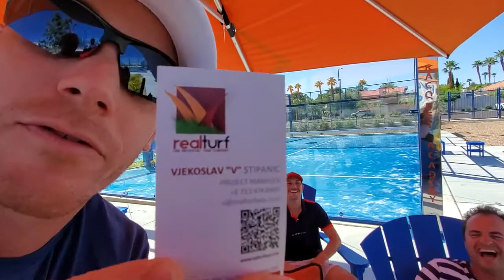PADEL USA: VEGAS TOURNAMENT and ADIDAS PADEL TEAM USA (sept 2019)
Last September, All Racquet Sports succesfully introduced the ADIDAS PADEL TEAM USA in a tournament in Vegas at RRA Vegas.
Listen to these padel lovers and the fantastic story they lived to be able to play this tournament.